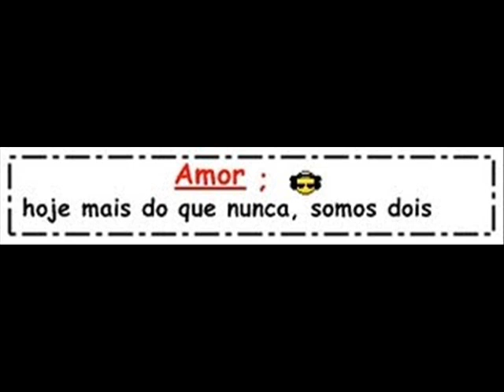Jandeer s2' Marcella *.......*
Amoor eeutteamo ! *. *

(Creditos a : Mc Kiiinha Poderzaaão ) hahahahhah'